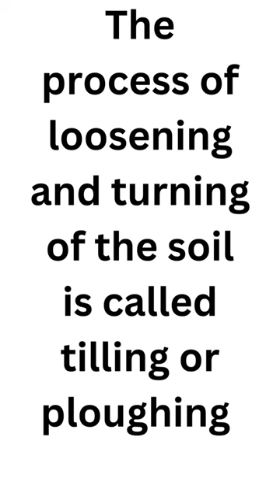What is ploughing | plough | class8 class8science crops crop production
what is ploughing,
what is ploughing class 8,
what is summer ploughing,
what is plowing snow,
what is plowing in farming,
what is disc plough,
what is mean by ploughing,
what is snow plowing accident,
what is the ploughing championships,
what is contour ploughing class 8,
what is ploughing class 4,
what is tilling and ploughing,
what is the meaning of ploughing in english,
what is contour ploughing class 10,
what is contour ploughing,
what is ploughing machine,
what is ploughing the field,
what is ploughing in agriculture,
what is the meaning of plough